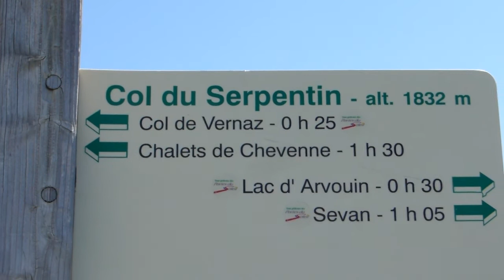Alpes 01-07-2014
rando